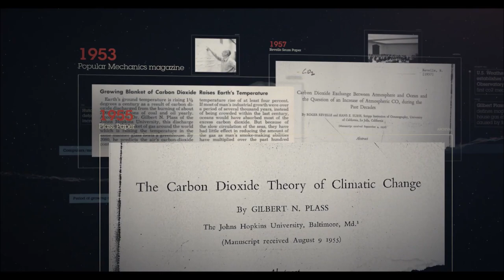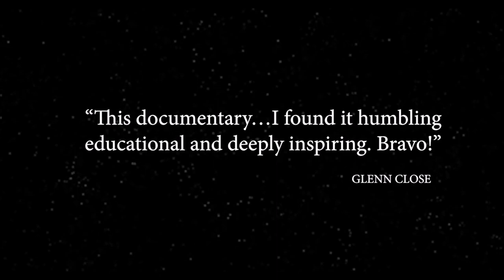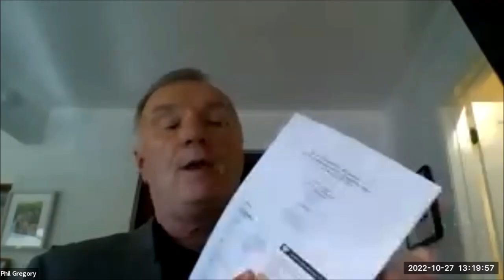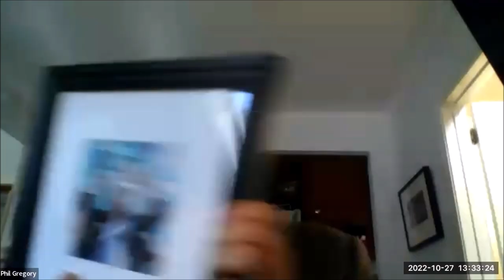Youth v. Gov Voices - If they win, they could change our future!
Join us for a panel discussion on the multi-award-winning documentary, Youth v Gov, now streaming on Netflix. We welcome filmmaker Christi Cooper, who paints a remarkable portrait of the young Americans suing the government to protect their constitutional rights to a stable climate, Philip Gregory, acting as co-lead counsel on the case, and Nathan Baring, one of the brave youth plaintiffs.
YOUTH v GOV is the story of the Juliana v. The United States of America constitutional lawsuit and the 21 American youths, ages 14 to 25, who are taking on the world’s most powerful government. Since 2015, the legal non-profit, Our Children’s Trust, has been representing these youth in their landmark case against the U.S. government for violating their constitutional rights to life, liberty, personal safety, and property through their willful actions in creating the climate crisis they will inherit.

Democrats Abroad are recognized as a "state" party by the Democratic National Committee (DNC) and are represented on the DNC by eight voting members, as well as at the quadrennial Democratic National Convention.